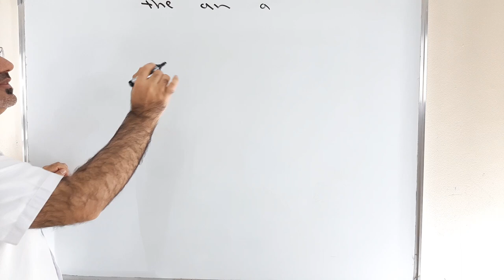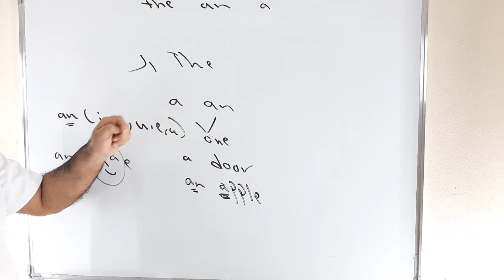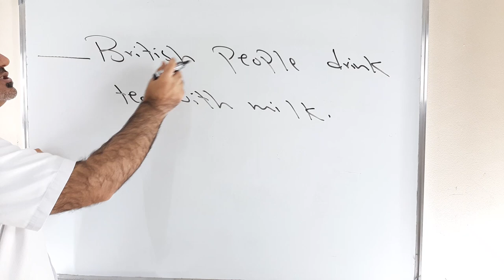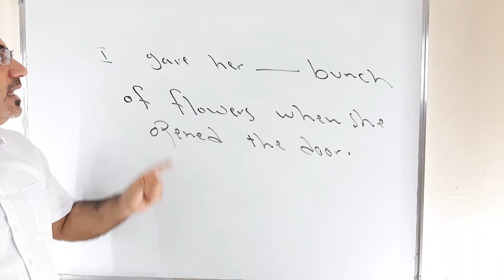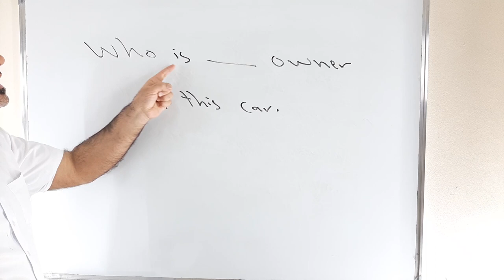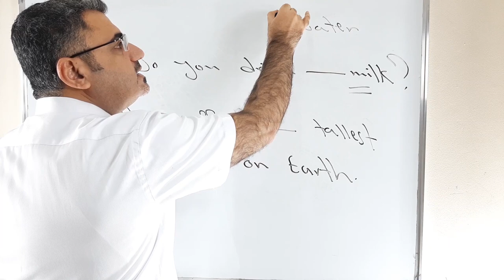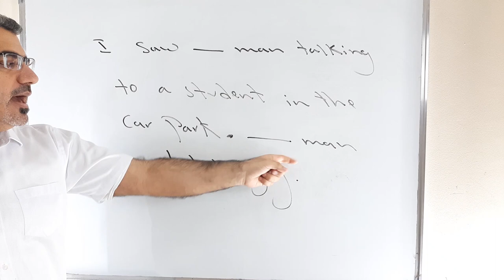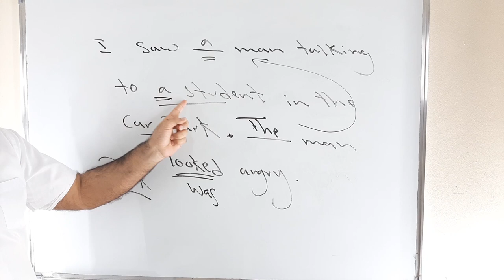شرح سهل وبسيط استخدام a an the في اللغة الانجليزية | definite and indefinite articles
نتعلم في هذا الفيديو عن استخدام ادوات التنكير والتعريف في اللغة الانجليزية من خلال جمل انجليزية وشرح مفصل لها بالتالي تفهم استخدام هذه الادوات بشكل بسيط وسهل the a an
I have a new car
I ate an apple
I took the apple
رابط فيديو اخر حالات مفصلة ل a an the